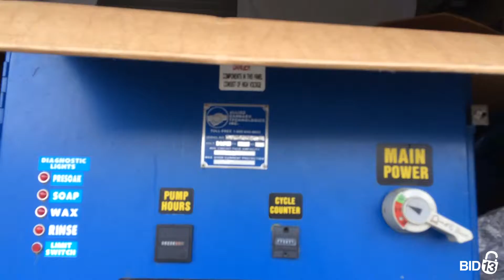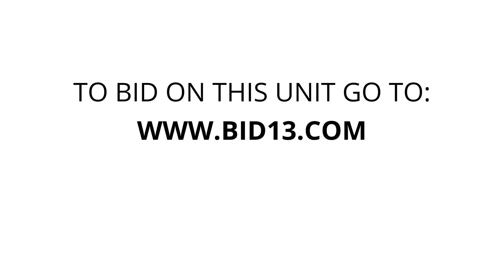Fenton Storage North - Unit AA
car-wash